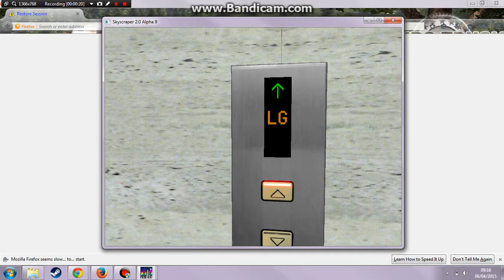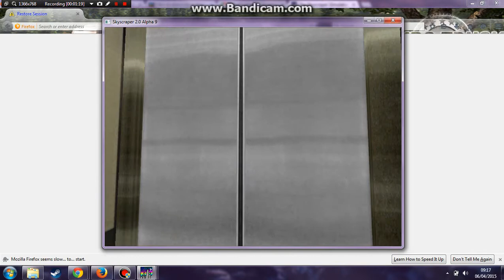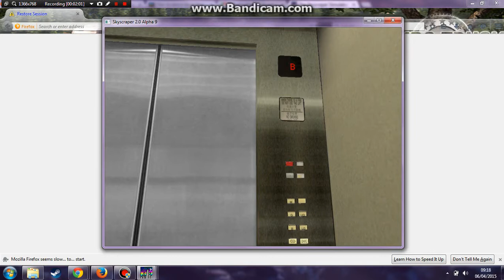1st Schindler elevator at Hayate TV tower in Butler City